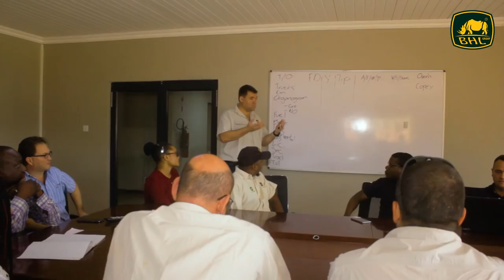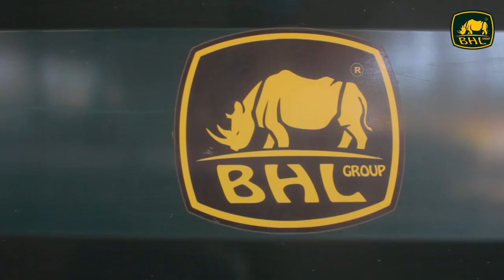BHL Documentary (Short version)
A sneak peak of who we are, what we do and what we stand for here at BHL.